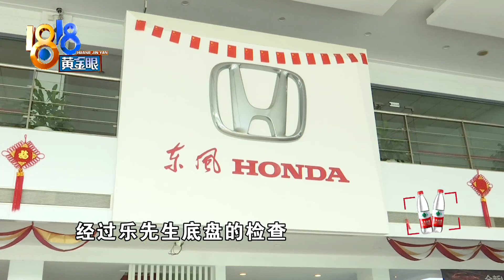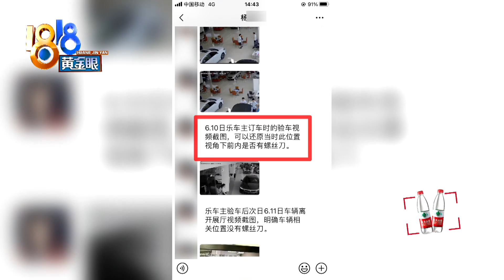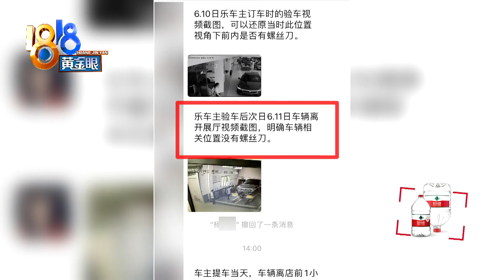【1818黄金眼】买车第二天保险杠里发现螺丝刀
乐先生买了一辆新车，第一天很快乐，第二天很不！快！乐！他发现，前保里面有一把螺丝刀，这是哪来的？

新闻标签：